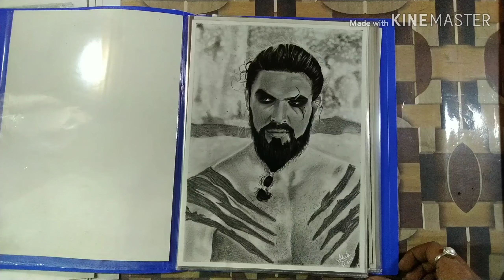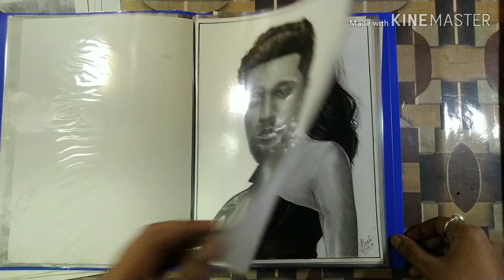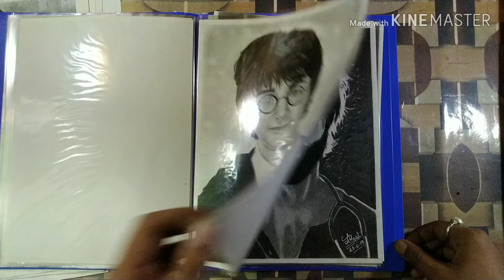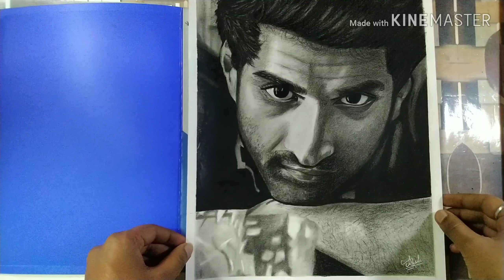DRAWINGS I MADE IN 2019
In this video, I am sharing all the Artworks that I had made in 2019.